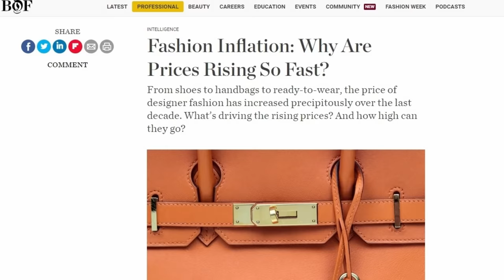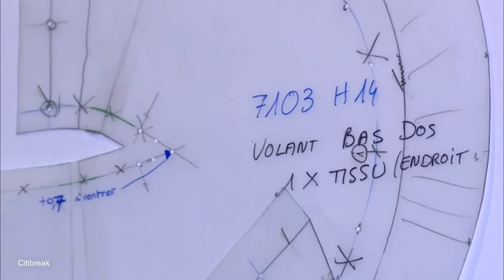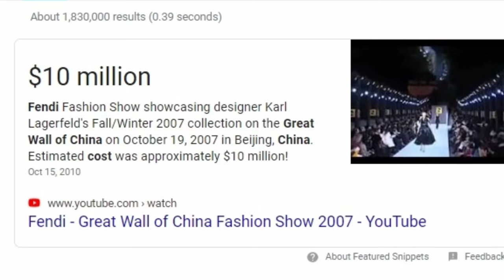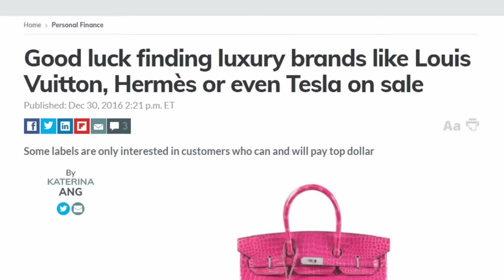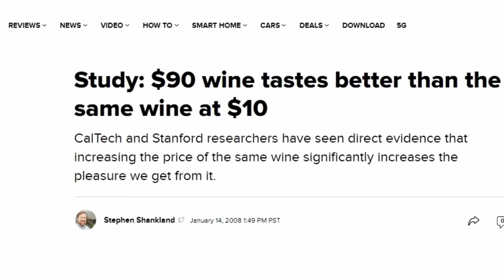This Is Why Luxury Designer Brands Are So Expensive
Facts, theories and reasons behind why luxury designer brands are so expensive. People often wonder why luxury fashion brands such as Louis Vuitton, Gucci and Burberry charge so much money for their products. Designer t-shirts can retail for upwards of £300 while luxury sneakers can easily cost double that. This video explains why luxury brands’ prices are so high.